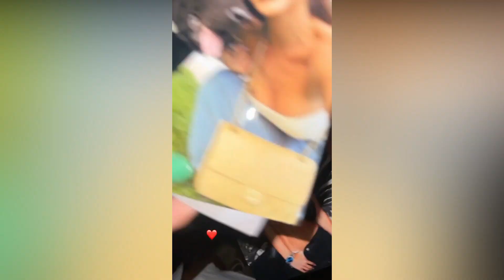ESCLUSIVO: L' evento di Antonella ed Edoardo svela nuovi dettagli!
Ieri, presso Agriturismo da Pudech a Mensa Matellica, Antonella e Edoardo hanno avuto l'ultimo incontro di questa stagione con i loro affettuosi fan!
E alla domanda se la loro storia, andrà avanti o meno, Antonella ha risposto...
Guardate il video e scoprite tutto!